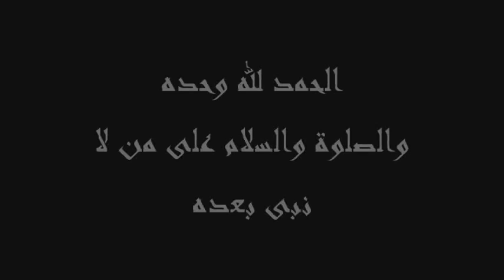Maulana Yusuf Kandhalvi - Allah (S.W.T) Ka Faisalah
Hazrat Ji's father was the founder of the Islahi or Tableeghi Jamaat Late Maulana Muhammad Ilyas Sahib. Famous book that is read all over the world and is inside nearly every Ahle-Sunnah-Wal-Jamaah Masjid "Hayyatus-Sahabah" Lives of the Sahabah's (Companions).